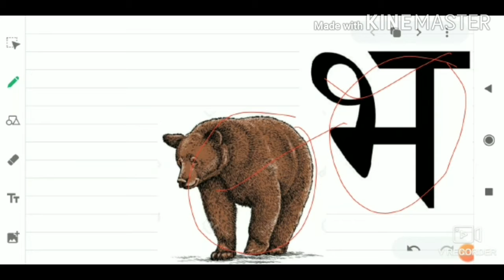Hindi Tutorial भ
Splash Academy,  Kolkata